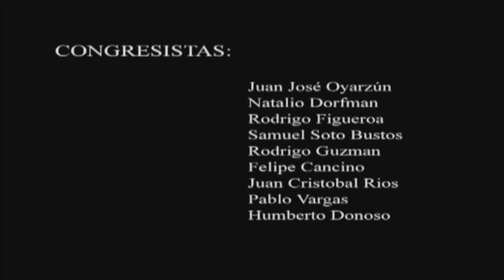Congreso Borgeano 4